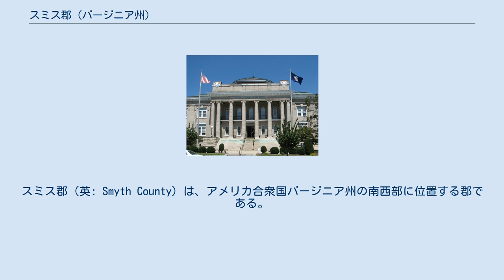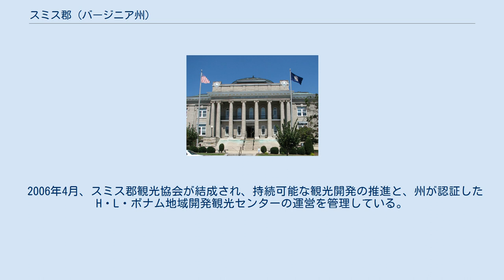スミス郡 (バージニア州)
スミス郡（英: Smyth County）は、アメリカ合衆国バージニア州の南西部に位置する郡である。
2010年国勢調査での人口は32,208人であり、2000年の33,081人から2.6%減少した。
郡庁所在地はマリオン町（人口5,968人）であり、同郡で人口最大の町でもある。
 スミス郡は1832年2月23日にワシントン郡とワイス郡の一部を合わせて設立された。
郡名は、米英戦争時の将軍で、バージニア州議会上院議員、同下院議員、バージニア州選出アメリカ合衆国下院議員を務めたアレクサンダー・スミスに因んで名付けられた。
 2006年4月、スミス郡観光協会が結成され、持続可能な観光開発の推進と、州が認証したH・L・ボナム地域開発観光センターの運営を管理している。
この組織は ウェブサイトを通じて地域のマーケティングを行っている。